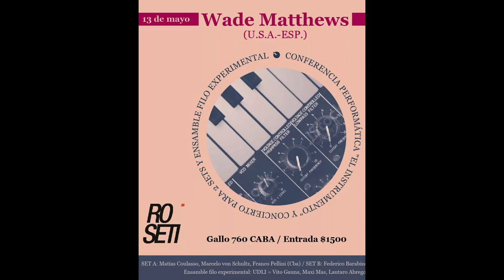Wade Matthews+Franco Pellini, Matías Coulasso & Marcelo von Schultz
Roseti · Mayo 13 2023 ·
CABA · Argentina